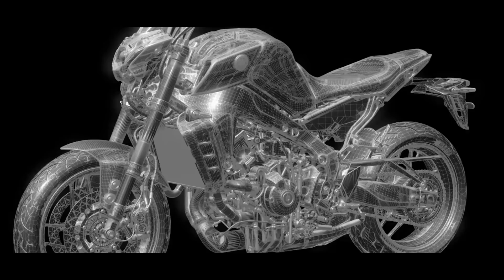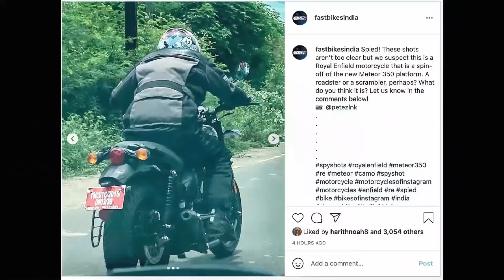Top 05 Upcoming Bikes Under 2 Lakh On-Road Price In 2022 || New Bikes Under 2 Lakh Price In India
About This Video::
Today In This Video I am Going To Discuss About All New Upcoming Most Awaited Bikes Launching in india In 2021 Under 2 lakh price tag.In This List All Bikes Are Launch in india in 2021.also I'm providing a list of all the upcoming bikes in India along with details of launch date, engine specifications and expected price.Users can give your opinion for new upcoming bikes slated to launch in the current as well as coming year.For those planning to buy a new bike, here is the complete list of upcoming bikes in India in 2021.

Is video me maii upcoming top 05 Most Awaited bikes k baare me btane ja rha hu jo 1 Lakh Price tag me aapko 2021 me indian automarket me dekhne ko milegi.In Sari bikes ki specifications,price,launch date aur wo sari chije jo aapko pta hona chahiye is bike k baare me  Maine discuss kiya hua hai.I hope ki aapko ye video bhut psand aaya hoga.

your query:
new bike launch in india under 2 lakh 2022
upcoming bikes in india under 2 lakh 2022